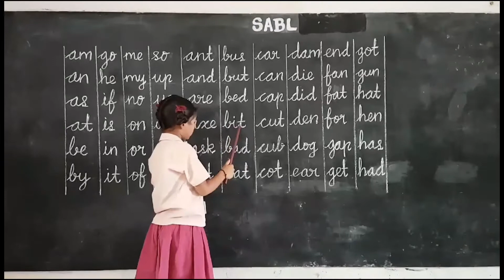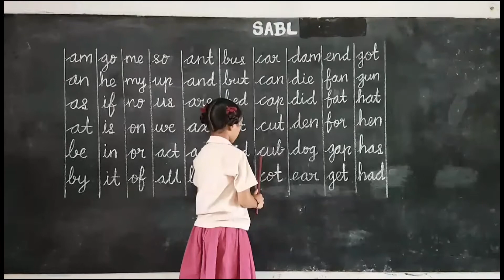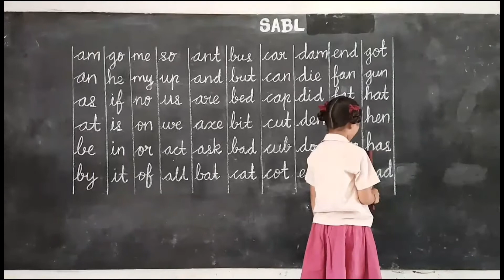Two letter words and Three letter words in English reading using phonics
2 letter words and 3 letter words in English reading with phonics sounds .